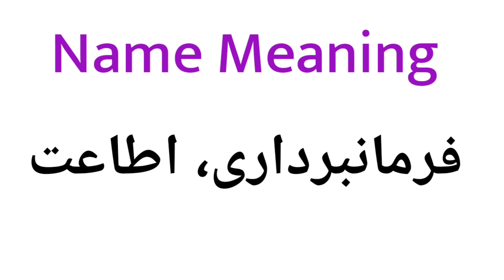Taslim naam ka matlab | Taslim naam Ke mayne | Name Meaning in Urdu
Title :- Taslim naam ka matlab | Taslim naam Ke mayne | Name Meaning in Urdu

1 :- Taslim Meaning

2 :- Taslim meaning in urdu

3 :- Taslim meaning in Islam

4 :- Taslim meaning in Quran
5 :- Taslim name meaning
6 :- Taslim name meaning in Urdu
7 :- Taslim name meaning in Islam
8 :- Taslim name meaning in Quran
9 :- Taslim ka matlab
10 :- Taslim naam ka matlab
11 :- Taslim naam ka meaning
12 :- Taslim naam ka Urdu meaning
13 :- Taslim name ka meaning
14 :- Taslim naam ka arth
15 :- Taslim naam ke mayne